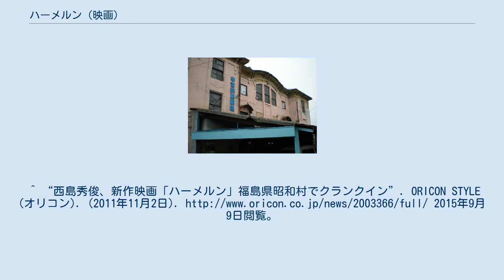ハーメルン (映画)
『ハーメルン』は、2013年制作の日本映画。
監督は坪川拓史。
主演は西島秀俊。
 福島県の昭和村にある廃校となった旧喰丸小学校に元校長が住んでいる。
学校は村の音楽仲間の練習場であり、教育委員会が発掘した遺跡物の保管場所にもなっている。
校長により修繕はされているが、老朽化により取り壊しも決定し、校長は立退きを要求されていた。
県の博物館から遺跡物調査のため野田が派遣される。
野田はこの小学校の卒業生であった。
 野田の恩師の綾子先生の娘リツコが営む飲み屋で、野田は綾子が現在高齢者施設にいることを知らされる。
野田は学校の閉校式の日、タイムカプセルを埋めた記憶があるが、どこに埋めたかを覚えていなかった。
その閉校式の日にみんなと見ていたはずの人形一座による劇の結末も覚えていなかった。
校長も野田たちがタイムカプセルを埋めたことは覚えていたが、埋めた場所は綾子しかわからないという。
 閉鎖した映画館も遺跡物の保管場所になっていて、野田は映画館の持ち主である工藤と会う。
工藤はかつて綾子とリツコを捨てた過去をもち、それ以来娘のリツコとは疎遠になっていた。
 校長は、リツコから綾子の宝物であった置き時計を失くしたことを聞かされる。
野田の記憶にも残る置き時計は、ハーメルンの笛吹きをモチーフとしたからくり時計で12時になると「カノン」のオルゴール音が流れるという他ではけして手にはいらないものであった。
 村での調査が終わり野田が村から引き揚げる挨拶とともに、野田は置き時計を隠したのは自分でタイムカプセルとともに埋めたとリツコに告白する。
 リツコはひさしぶりに工藤と会い、自分のピアノをもらう約束をする。
リツコへ送る準備のためピアノの椅子を取り出そうとした工藤ははしごから転落する。
 村祭は雨のため校舎内で行われていて、歌を披露したリツコの元へ工藤の訃報が知らされる。
 秋の終わり、綾子を隣町の大きな病院へ移す途中、リツコは綾子を連れて学校を訪れる。
音楽仲間による綾子が大好きなカノンが流れる中、過去の記憶が混在する綾子は学校にいた子どもたちがとつぜんいなくなったことをいぶかしむ。
 冬、校長が亡くなる。
村を訪れた野田はタイムカプセルを掘り出そうとする。
そこへリツコが現れ、校長が野田へ渡して欲しいと言ってあずかっていたと8ミリカメラと1本のフィルムを手渡される。
フィルムには野田が覚えていなかった人形劇の結末と、授業の合図の鐘を鳴らす綾子先生が映っていた。
ロケ地のひとつとなった本宮映画劇場（福島県本宮市） ^ “栗コーダー×倍賞千恵子が映画「ハーメルン」で武満徹カバー”. 音楽ナタリー (ナタリー). (2013年8月15日). 2015年9月9日閲覧。
^ “西島秀俊、新作映画「ハーメルン」福島県昭和村でクランクイン”. ORICON STYLE (オリコン). (2011年11月2日). 2015年9月9日閲覧。